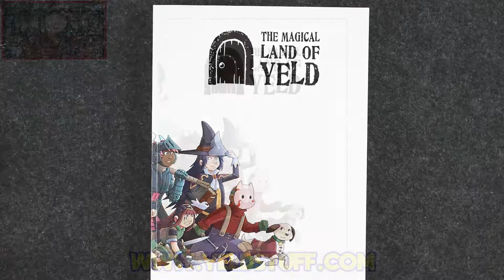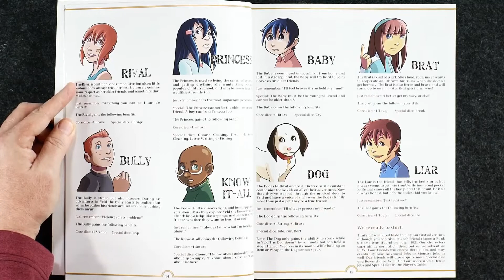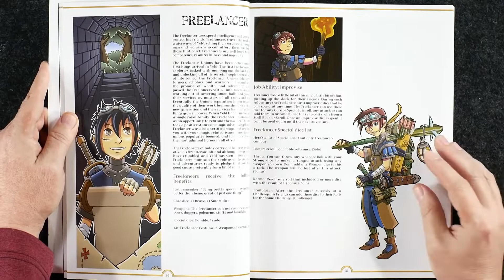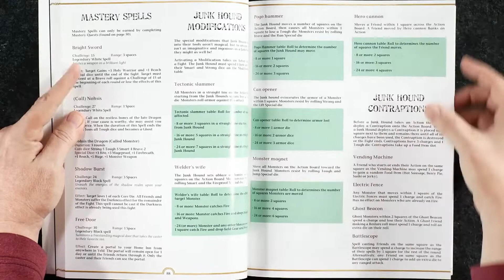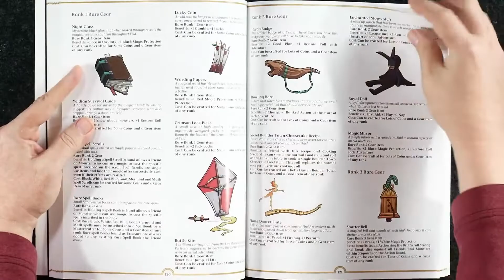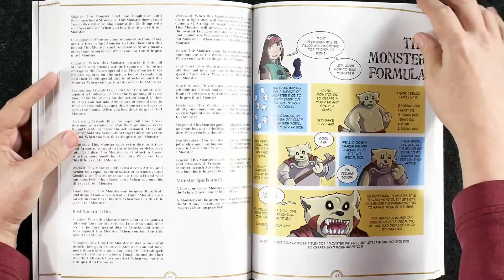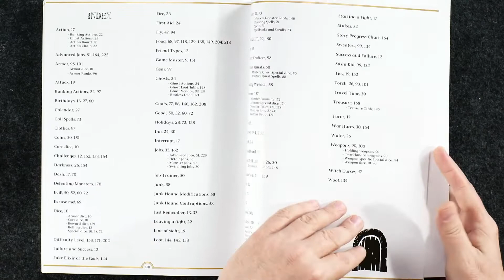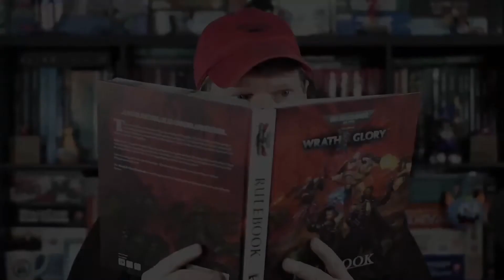The Magical Land of Yeld RPG | Review and Page-Through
Jeff reviews, and pages through, The Magical Land of Yeld roleplaying game from Atarashi Games. Written by Nick Smith and Jake Richmond, the RPG is set in the world of Richmond's popular Modest Medusa webcomic. The premium softcover and PDF are available for $47.99 at DriveThruRPG or score the PDF alone for $11.00.

Should you open the door to action and adventure in the land of Yeld? Or should you make sure the door stays locked and barred and you don't go anywhere near this roleplaying game? You'll find out!

0:00 Introduction
2:39 Discussing the game overall and thoughts about running The Magical Land of Yeld
23:06 Final thoughts and review score